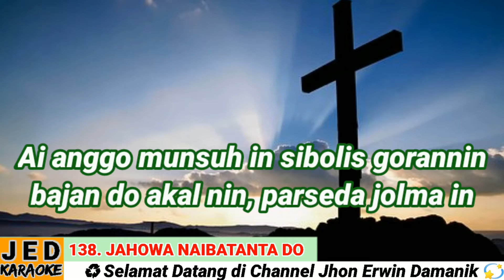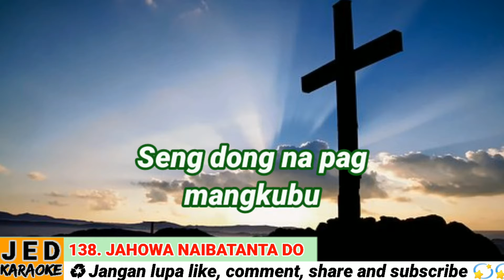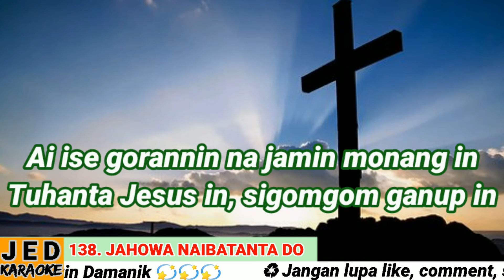DODING HALELUYA NO. 138 (1-2) KARAOKE JAHOWA NAIBATANTA DO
138. Jahowa Naibatanta Do

Doding Harajaon ni Naibata

do = d; 4 ketuk
1. Jahowa Naibatanta do, tarbaen batar-batarta
Munsuhta ningon talu do, ibaen parlingodanta
Ai anggo munsuh in, sibolis gorannin,
bajan do akalnin parseda jolma in, seng dong na pag mangkubu.

2. Gogohta seng tarbahen in jadi pangajamanta;
Pinilihni Jahowa in hansa pamonang hita .
Ai ise gorannin na jamin monang in
Tuhanta Jesus in, sigomgom ganup in,
na so bulih lang monang.